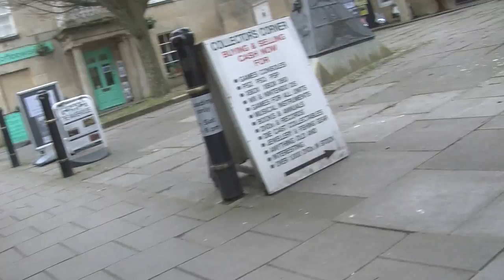Wogan in Devizes - BBC Cameraman deliberately spoils my shot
Terry Wogan appeared in Devizes on Thursday, doing a walkabout for a new BBC food program.  I happened to be filming in Albion Place with Tony Aldridge and Margaret from Chandler's Coaches.  Watch how the cameraman deliberately puts his hand over my lens, and I get shooed away by the production assistant.  I was in a public place and had every right to film.